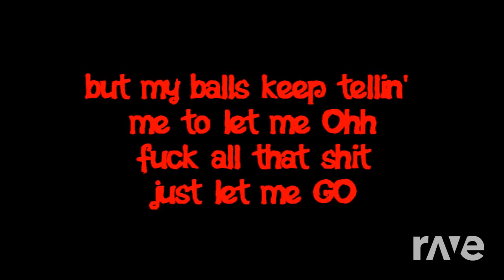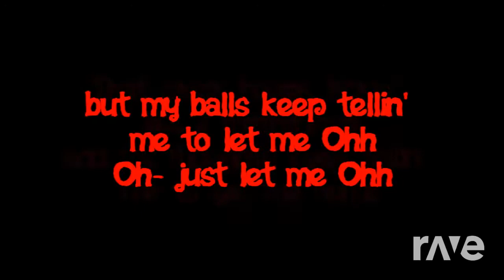Pope Me Oh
Hello RulerOfZ0mbies, sorry for the delay, I've been very occupied but the video is ready, enjoy it.

 ▼▼▼▼▼▼Additional Information ▼▼▼▼▼▼

Postscript when I started I used videos without asking for permission, on that there are videos that some owners of the videos didn`t mind, but there were others who did, so please do not say that I stole because I was not aware of that, and I I feel bad about it

Original Videos:

1.-

2.-